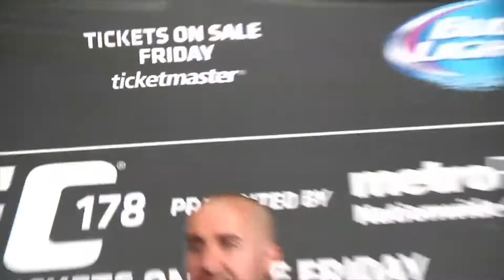JON JONES - EMINEM - LOSE YOURSELF 2020 (SWEATHARD)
for you available phenomenal sports videos MMA, football
you can watch very different h interested videos then come to Sweat hard
thanx
TRACK- EMINEM- LOSE YOURSELF